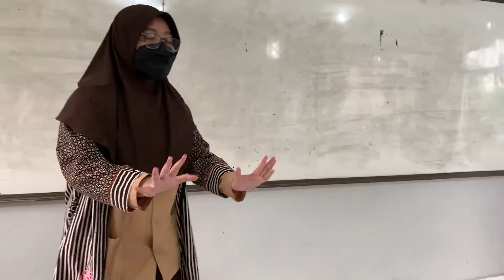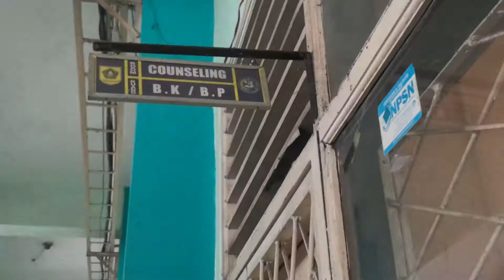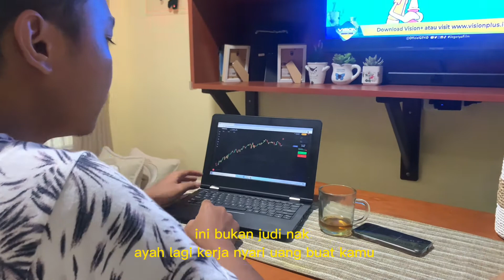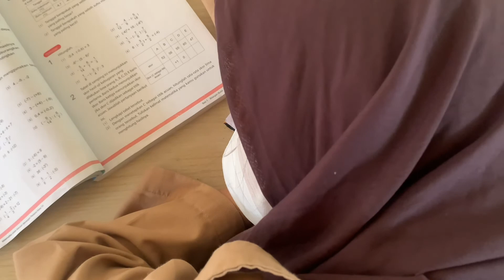HOPES - XI MIPA 4 | Festival Film SMAVO 2022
💫𝙾𝚂𝙸𝚂 𝚂𝙼𝙰𝙽 𝟸 𝙲𝙸𝙱𝙸𝙽𝙾𝙽𝙶 𝙼𝙴𝙼𝙿𝙴𝚁𝚂𝙴𝙼𝙱𝙰𝙷𝙺𝙰𝙽💫:

Festival Film SMAVO 2022: Layar Tancep.

💭Joedoel: HOPES
💭Pemain: Nadia Alifia, Salwa Salsabila, Azzahra Kamilia, M. Aufa Fadhillah, Rimba Tri Atmaja, Syifa Azzahra, Muhammad Alfatih, Aninda Tsabitah, Rifqi, Yasir, Shafa